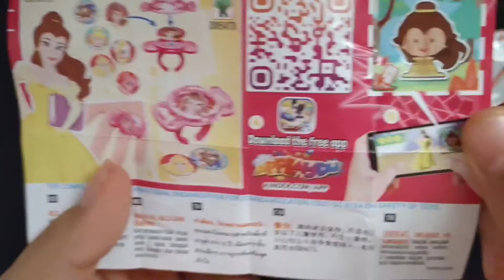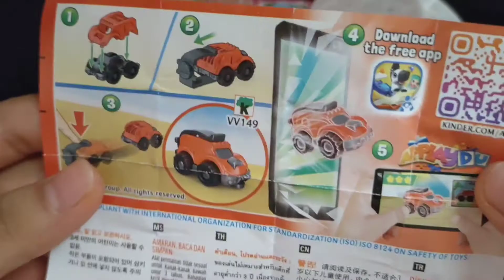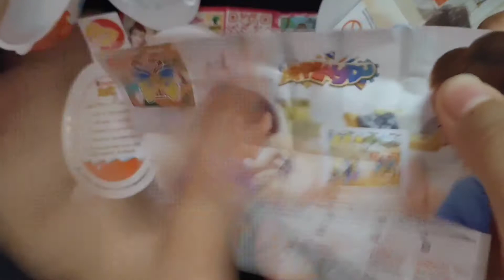kinder joy with surprise gifts🤫😉😍